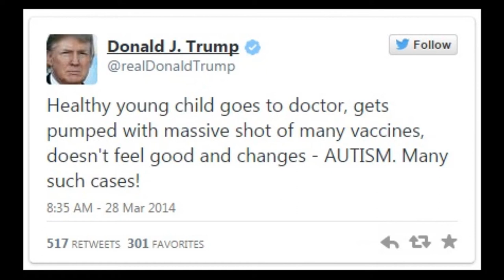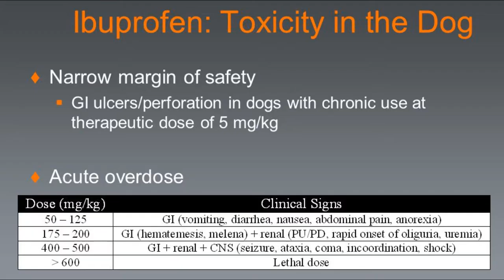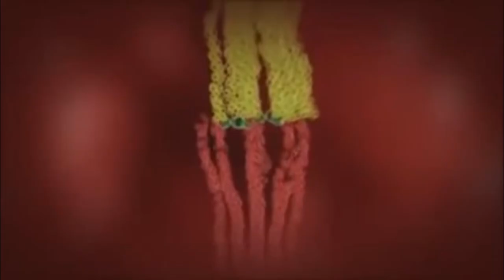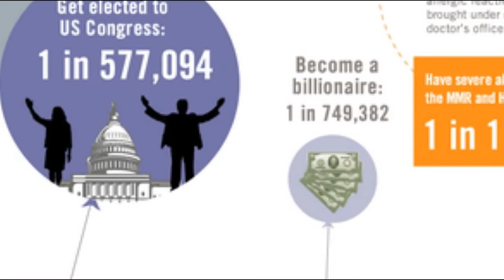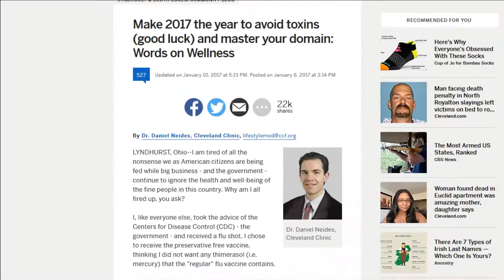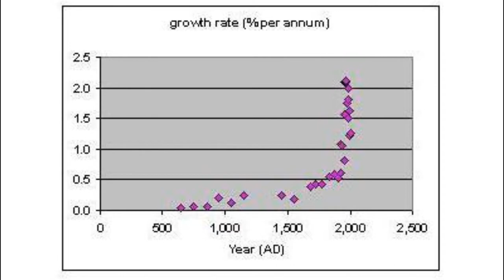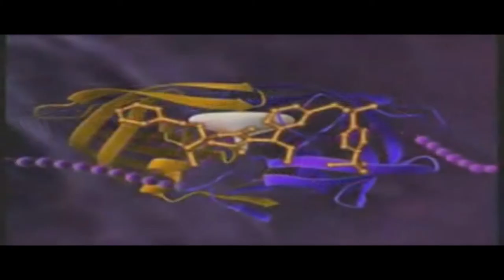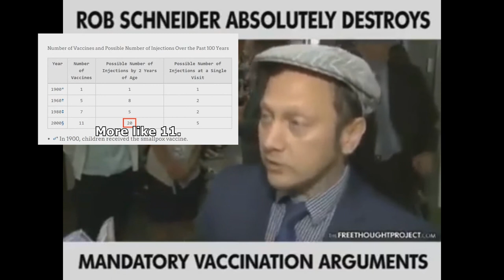Anti-Vaccine Rant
A single flawed study nearly 20 years ago and panicky scientifically illiterate people are too stubborn to accept that they are wrong about vaccinations, their effects, and autism.  Being against vaccinating your kids is one of the prime illustrators of 1st world blindness.  They do not comprehend how important they are.  Why are they so upset that pharmaceutical companies make a profit by selling vaccines?  Does not every company try to make a profit with their service?  Why is that a smoking gun?

Links to some of C0nc0rdance’s brilliant videos are below.